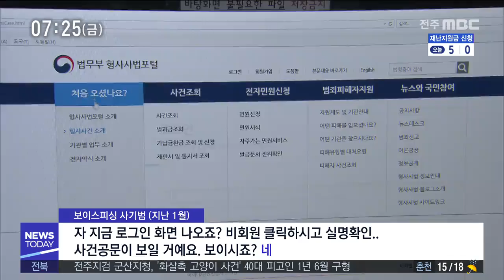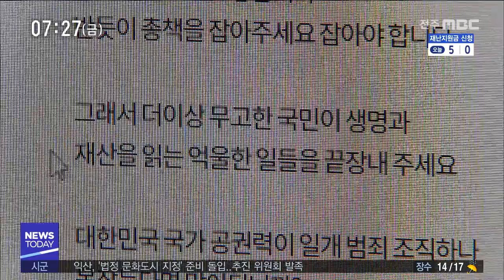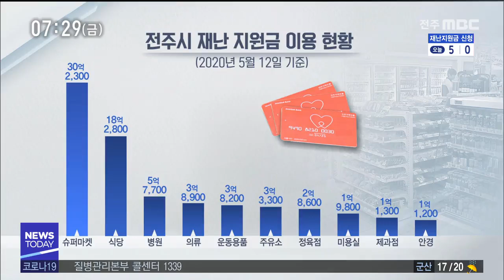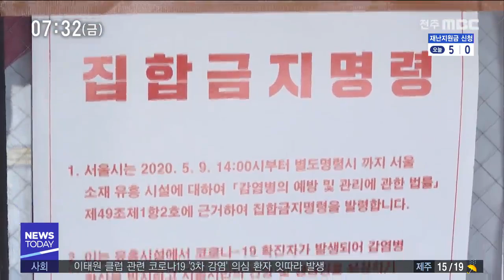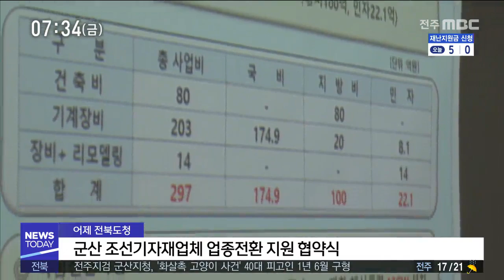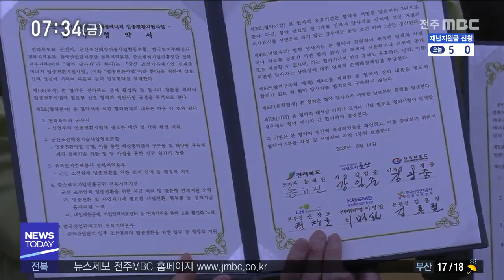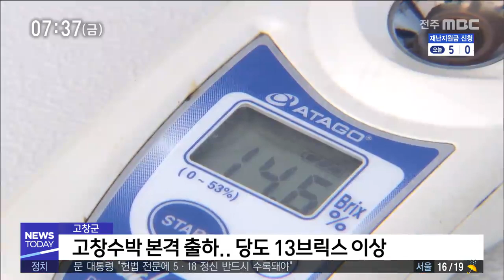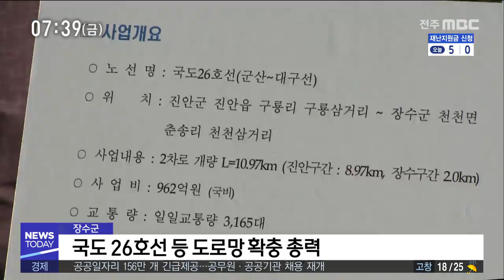[뉴스투데이] 전주MBC 2020년 05월 15일